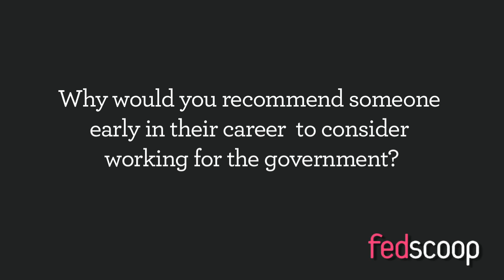FedMentors: Robert Carey (Part 6)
Robert Carey, Deputy CIO and Deputy Assistant Secretary of Defense Information Management for the Dept. of Defense (DoD) answers:

"Why would you recommend someone early in their career consider working for the government?"